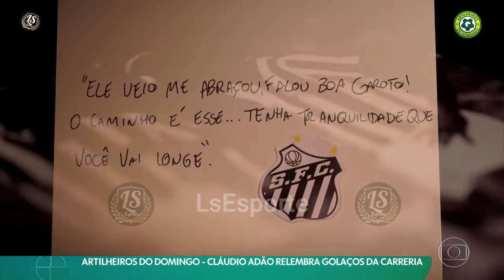Cláudio Adão relembra golaços da carreira / Artilheiros do Domingo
Artilheiros do domingo: Claudio Adão relembra sua trajetória no futebol e seu arsenal de gols fantásticos
Atacante, que marcou mais de 800 gols, revelou dicas importantes de Pelé no início de sua carreira: “Tenha tranquilidade que você vai muito longe”
Durante mais de duas décadas, Claudio Adão reinou como um dos melhores camisas 9 do futebol brasileiro. O atacante era figurinha certa nos gols do Fantástico aos domingos. Ele foi o segundo entrevistado do quadro “Artilheiros do domingo”, do Esporte Espetacular, com Regis Rosing.
Cláudio Adão é natural de Volta Redonda, no Rio de Janeiro, mas começou a carreira no Santos. Aos 17 anos estreou no time profissional, ao lado de Pelé, já na sua última temporada na Vila Belmiro. O ex-atacante lembra bem de alguns ensinamentos do Rei do futebol.
- Ele me abraçou, falou "boa, garoto". O caminho é esse. Tenha tranquilidade que você vai muito longe – disse o ex-centroavante, que guardou com carinho as palavras de Pelé.
Adão inclusive lembra com felicidade um passe que recebeu de Pelé para um lindo gol seu em 1974.

- Foi num jogo com o Fortaleza, na Vila. Ele foi no fundo, cortou para dentro e cruzou. Perfeito. Eu consegui dominar bem no peito e finalizei forte. Gol especial. Lembro até hoje, um gol realmente maravilhoso no início da minha carreira – lembra o camisa 9.

Depois de começar bem a carreira no Santos, Adão rodou por diversos clubes do Brasil e foi ídolo de várias torcidas. E sempre, claro, marcando muitos gols. Assim foi também no Bahia, um dos clubes que ele mais balançou as redes. E um gol em especial marcou muito sua carreira.

- Ah, aquele gol contra o Palmeiras. Foi muito bonito. Eu recebi a bola
O Palmeiras seria novamente relembrado pelo eterno matador. Em 1989, Claudio Adão estava no Corinthians quando marcou um dos seus gols preferidos. Foi de calcanhar que ele fez o gol da vitória no clássico paulista.

- Foi engraçado que o Leão era o técnico do Palmeiras. Acabou o jogo ele veio me perguntar como que eu fiz aquilo. Mas eu sabia aonde estava, olhei, vi que meu gol estava de frente para mim, então sabia que o do Palmeiras estava atrás de mim...acertei um lindo calcanhar. Gol fantástico! – diz Adão.
Adão ainda tinha na manga diversos gols para contar e conversar. Ao todo na carreira foram mais de 800 gols. Segundo ele próprio, algo em torno de 860. Distribuídos ainda por Flamengo, Fluminense, Botafogo, Vasco, Cruzeiro...tantas camisas, tantos gols, mas a forma e qualidade de marcar eram sempre as mesmas.

- Eu gostava de fazer gol mesmo. Não importava muito o jeito, mas eu tinha muita facilidade de matar no peito e chutar. Adorava marcar assim – recorda o ex-atacante, que até hoje sonha que ainda marca seus gols.

- Engraçado isso, as vezes sonho que ainda estou jogando. Acordo falando “chuta” – ri o eterno matador.

Veja videos como este na Playlist Artilheiros do Domingo

► Jogos Históricos:
► Boleiragem:
► CASÃO F.C.:
► QUEM É MELHOR?:
► Ranking do PVC:

No canal LsEsportes você encontra os melhores conteúdos do FUTEBOL BRASILEIRO!
Reportagem, games e muita resenha.